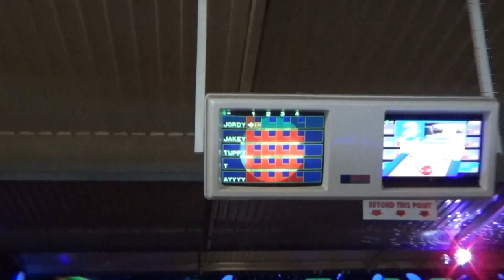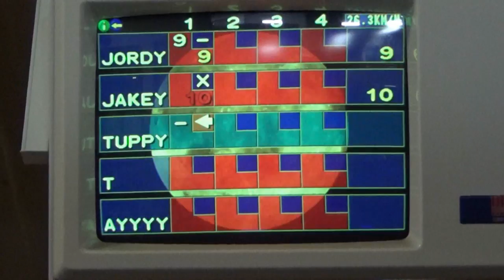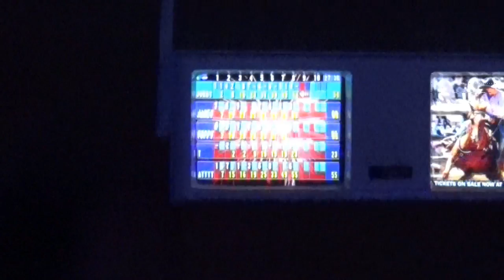15th SEPTEMBER, 2018!! | Birthday, Bowling & Beers!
15TH SEPTEMBER, 2018!!
We hit the ten pin bowling for a couple games, had a brilliant time, had some good laughs as well! Ta!